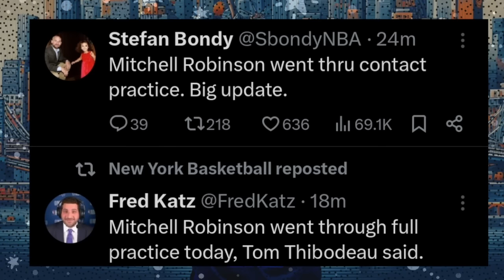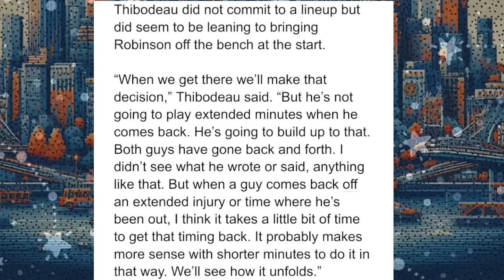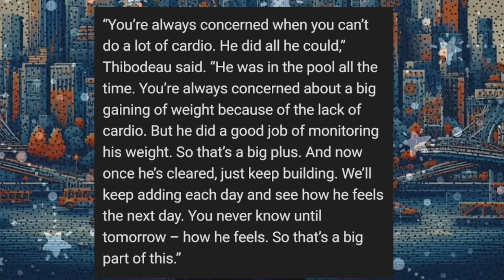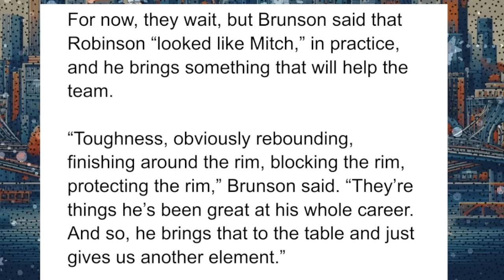MASSIVE Mitchell Robinson INJURY Update… | Knicks News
The Knicks could be close at getting back their defensive stopper and ultimate rebounder in Mitchell Robinson. According to multiple reports, Mitchell Robinson made his return to practice for the first time since December 8th today. but this practice was a little bit different, because this time around, he was taking FULL CONTACT. This is a major step in the recovery process for Robinson who has been out with an ankle injury for several months.  We also hear from head coach Tom Thibodeau regarding who is likely to start and come off the bench once Robinson returns for the Knicks. Troy Mahabir breaks all of this down!

SHOW CHAPTERS:
00:00 - Intro
00:37 - Mitchell Robinson Goes Through Full Practice WITH CONTACT
01:18 - Robinson Looked Good After Practice
02:15 - Mitchell Robinson WILL SOON RETURN
03:06 - Thibodeau On If Robinson Will Come Off The Bench In Return
06:53 - Coach Thibs On Robinson's Current Recovery Progress
07:34 - Brunson Discusses On Mitch Looked In Practice
09:20 - While Mitch Progresses, Randle Still Remains A Questionmark